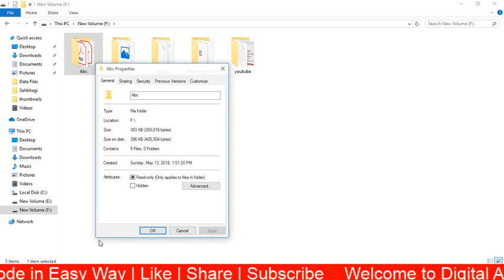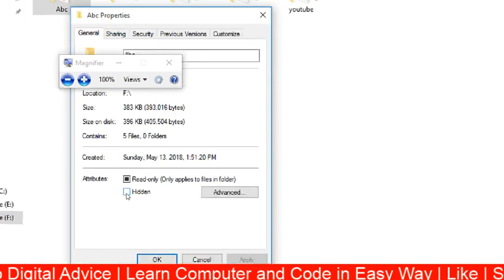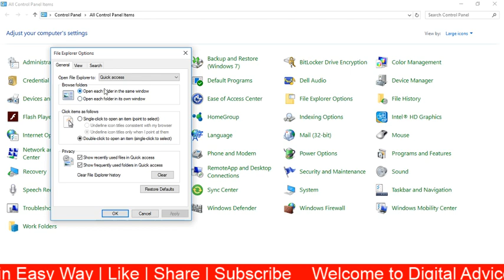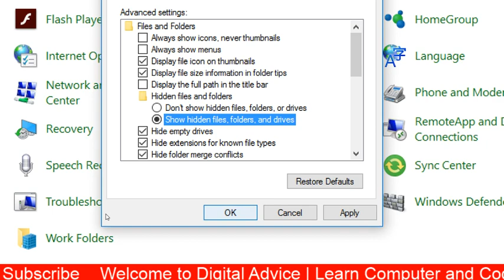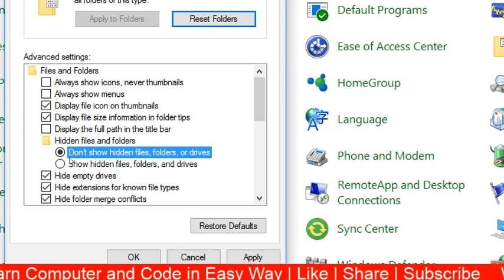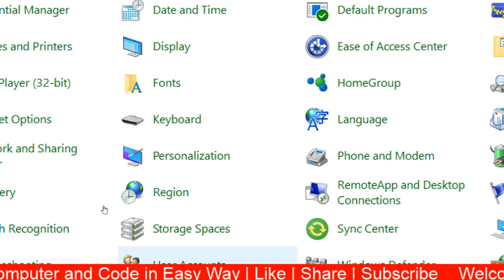How to Show and Hide Folders and Files in Windows 7 | Windows 10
In this video, we learn about how to hide and unhide files or folders.

इस वीडियो में हम फाइल और फोल्डर को हाईड करना सीखेंगे ।

Steps 1-
a. Click on File or Folder
b. Right Click on File or Folder
c. Click on properties
d. Click on Hidden
e. Click on Ok

Step 2 - For Show and Hide File/Folder
a. Open Control Panel
b. Click on Folders Options(In Window10 File Explorer Options)
c. Click on View
d. Click on Don't Show For Hide
                      or
    Click on Show For Unhide